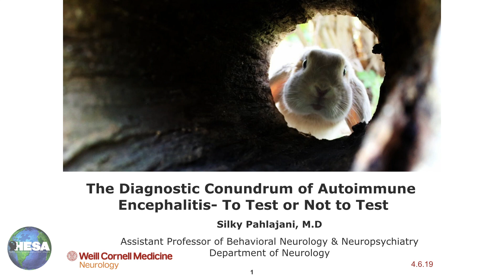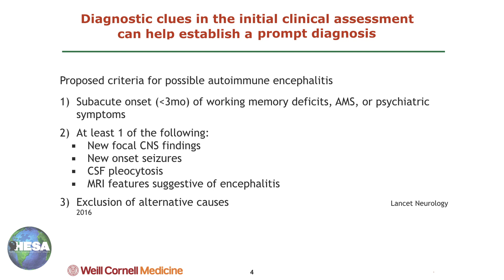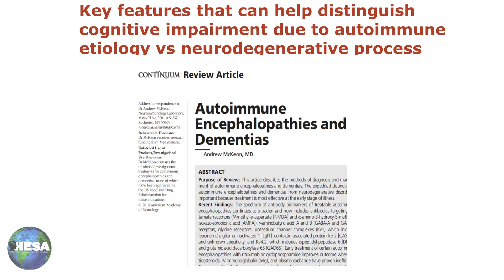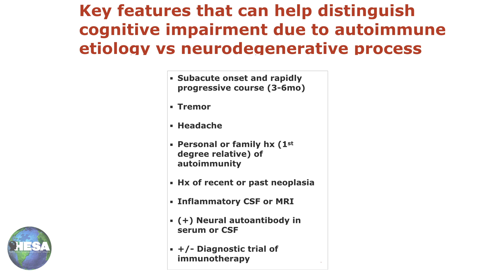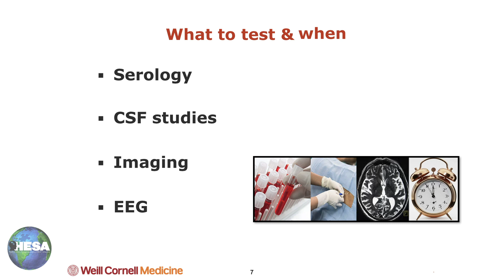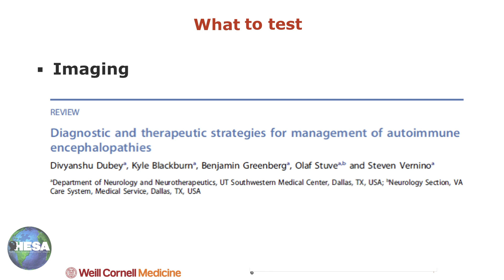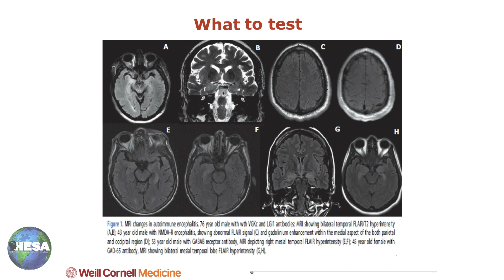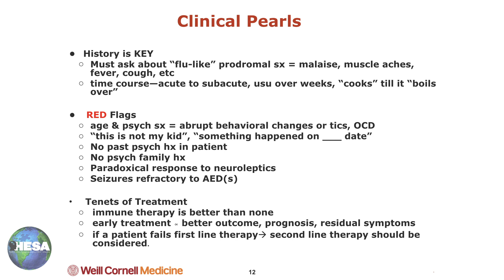Dr. Silky Pahlajani speaker "Autoimmune Encephalitis: The Bridge Between Neurology and Psychiatry"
Dr. Silky Pahlajani is an Assistant Professor of Behavioral Neurology and Neuropsychiatry in the department of neurology at Weill Cornell. She is also an Assistant Attending at New-York Presbyterian Hospital/Weill Cornell Medical Center. She has training in autoimmune/neuroinflammatory brain disorders including autoimmune encephalitis.

Dr. Pahlajani was a speaker for the April 2019 AE Symposium at Weill Cornell, "Autoimmune Encephalitis: The Bridge Between Neurology and Psychiatry." Her focus was on the diagnostic conundrum- to test or not to test.